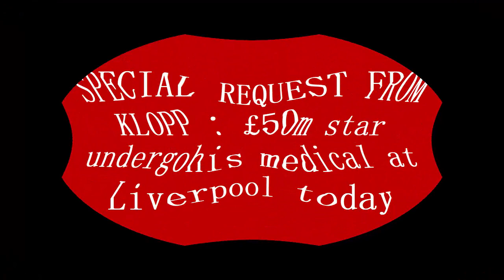SPECIAL REQUEST FROM KLOPP : £50m star undergohis medical at Liverpool today